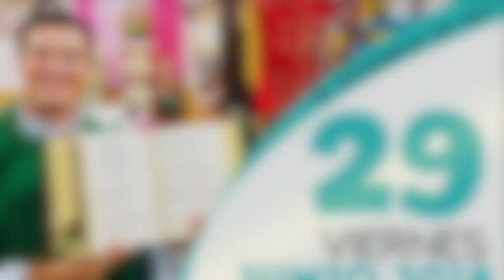Evangelio de hoy viernes 29 de junio de 2018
* ¿Me invitas un café ☕ y un pastel 🍰?
* Si quieres consagrarte Cristo escríbele a mis hermanos:
- 😇 Para ser consagrada/o soltera/o y sin hijos escribir al P. Mario Herrera
"DILES QUE LES ESCRIBES DE PARTE DEL PADRE SERGIO Y CON GUSTO TE AYUDARÁN A DECIRLE SÍ AL SEÑOR. POR FAVOR CUANDO ESCRIBAS PON COMO TÍTULO "QUIERO CONSAGRARME""

YO SOY SACERDOTE PAULINO ¿Quién es el Paulino? El Paulino es una persona llamada por Dios y a Él consagrada para ser en comunión con muchos hermanos san Pablo vivo hoy, llevando el Evangelio a todas las naciones valiéndose de los nuevos instrumentos de la comunicación social. Se parte de esta familia que con ánimo y alegría queremos comunicar a Jesús como el Camino la Verdad y la Vida.